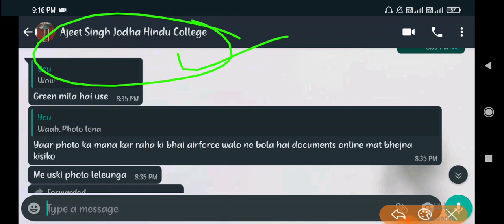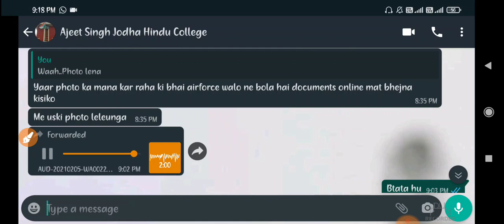Airforce Medical Review 5 Feb||Airforce Full Medical Review 5 Feb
ज्यादा जानकारी के लिए आप मेरे साथ telegram channel
पर जुड़ सकते हैं :-

Defence Exam Preparation NDA Airforce Navy By Ayush Saini
Do join for Airforce Navy NDA Preparation